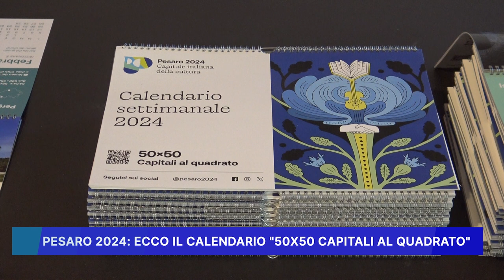PESARO 2024, ECCO IL CALENDARIO "50X50 CAPITALI AL QUADRATO"